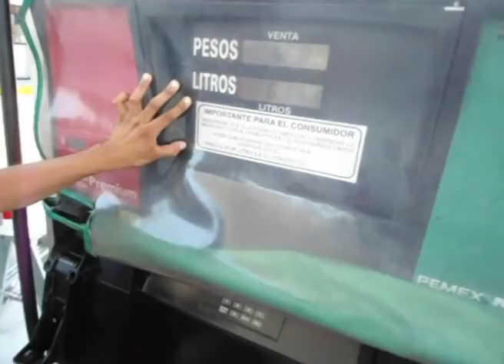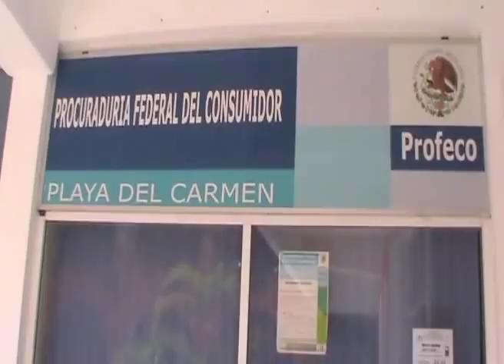Gasolina pirata afecta a vehículos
Playa del Carmen. Quintana Roo: Denuncian automovilistas de Playa del Carmen que la mala calidad de las gasolinas ha dado por resultado un incremento en problemas en las maquinas. Los servicios de limpieza de motores se han incrementado en un 100 por ciento en los últimos días.